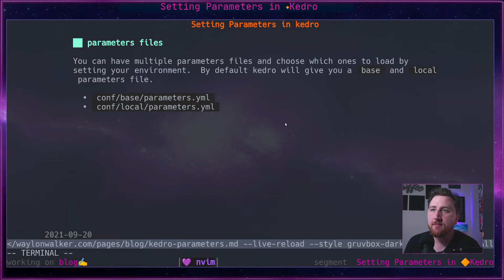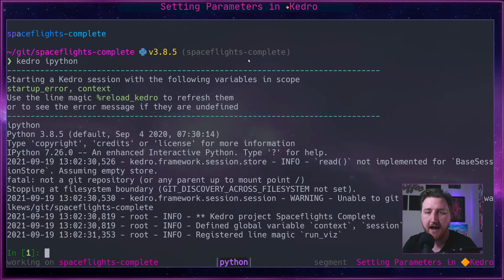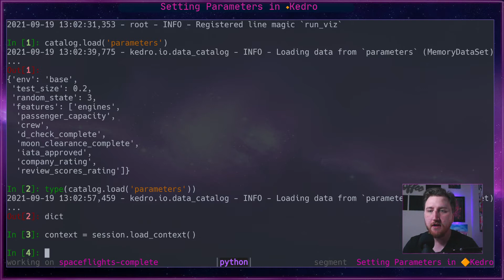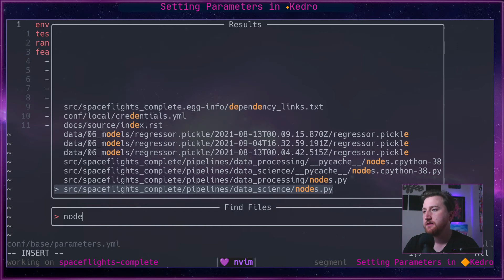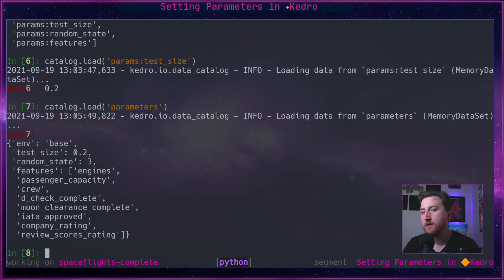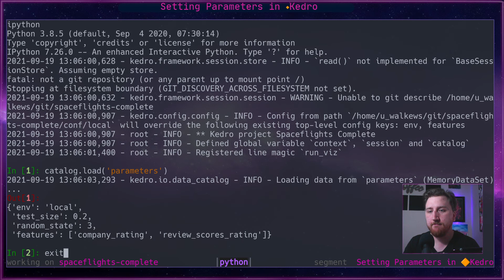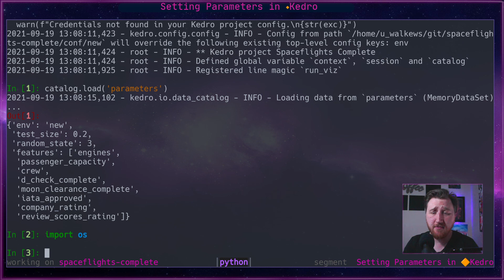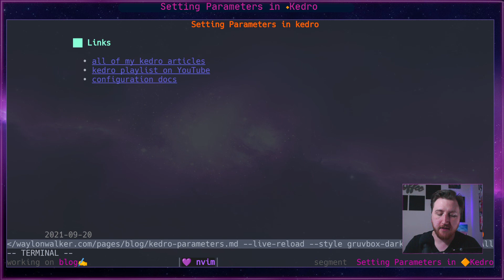kedro parameters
Parameters are a place for you to store variables for your pipeline that can be accessed by any node that needs it, and can be easily changed by changing your environment.  Parameters are stored in the repository in yaml files.

―――――――― Kedro ―――――――――――――

―――――――― Socials ――――――――――――